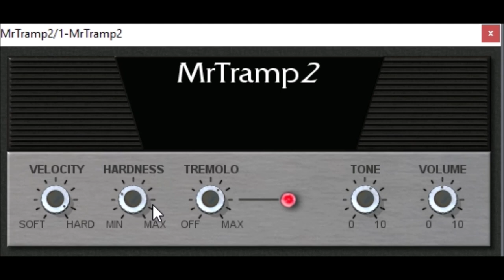MrTramp 2 by Genuine Soundware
Mr Tramp by Soundfonts.it